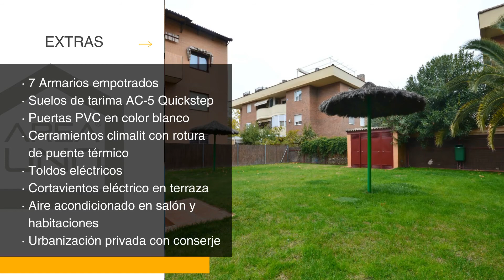DÚPLEX CON JARDÍN PRIVADO - ZONA LAS RETAMAS, ALCORCÓN €425.000 256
AREA UNO asesores inmobiliarios oficina de las Retamas VENDE EXCLUSIVO BAJO DÚPLEX CON JARDÍN con REFORMA DE DISEÑO, zona Las Retamas, Alcorcón.
La vivienda está situada en una exclusiva urbanización privada con pocos vecinos, cuenta con piscina comunitaria, zonas verdes, ASCENSOR, conserje y videoportero.
La vivienda tiene una superficie construida de 142m², distribuidos en dos plantas. En planta principal encontramos: entrada CON PUERTA ACORAZADA, dos armarios empotrados, un aseo con puerta corredera, amplio salón independiente de 30m², cocina office independiente de diseño de 11,5m² con salida al patio.
El jardín tiene una superficie de 40m², con acceso desde la cocina y el salón. Tiene una bodega / trastero situado debajo de la escalera.
En planta primera, accediendo mediante escalera de SILESTONE con barandilla de acero inoxidable y cristal encontramos: 3 habitaciones amplias con armarios empotrados, dos baños completos, uno de gran tamaño con bañera y armario de dos puertas, y otro en suite con plato de ducha.
El dormitorio infantil tiene una superficie de 11,70m2 y el dormitorio juvenil tiene una superficie de 9,43m2.
El dormitorio principal tiene una superficie de 13m2, en el cual destacamos: armario de gran capacidad con puertas correderas, vestidor y baño en suite.
En cuanto a calidades y mejoras destacamos: puerta principal acorazada, alarma, cerramientos en aluminio climalit con rotura de puente térmico con gas argón, puertas PVC en color blanco, suelos de tarima AC-5 marca QUICKSTEP, aire acondicionado en salón y dormitorios, mosquiteras en ventanas, toldos eléctricos en todas las estancias, cortavientos eléctrico en terraza del salón, caldera gas natural, paredes en liso, recién pintado, azulejos porcelánico marca PORCELANOSA, 7 armarios empotrados, un vestidor y encimera cocina marca SILESTONE.
Ubicada en la mejor zona de las Retamas, con grandes parques y muy próxima al Centro Unificado de Seguridad.
La vivienda cuenta con doble acceso: desde la calle directo a la vivienda y por la entrada del portal.
El precio incluye CUARTO TRASTERO de gran tamaño y PLAZA DE GARAJE con capacidad para coche y moto.
Consultar plazos de entrega. Created using Wideo - Free sign for up Create professional videos and presentations for your business. No video animation experience needed!